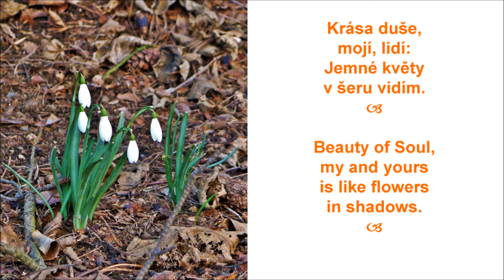Skrytá krása * Hidden Beauty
Česky: Prosté květiny, prosté verše a příjemná hudba. Původní kytarová maestro Střízlivid. Svépomocné příručky, relaxační nahrávky, smích atd. Oblíbená jóga Oblíbený čchi-kung Svépomoc AZ! Vše dobré!

English: Enjoy this simple flowers, simple lines and fine music! Original music maestro Soberlook. Papers, relaxation recordings, laughter, etc. My Favorite Yoga My Favorite Qigong Self-help Best Wishes!